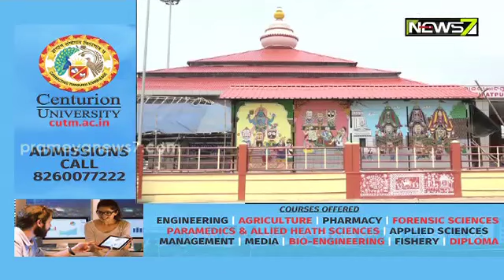'କେମିତି ଯିବେ ପୁରୀ?' ଶ୍ରୀଗୁଣ୍ଡିଚା ଯାତ୍ରାରେ ୧୦ରୁ ୧୨ ଲକ୍ଷ ଭକ୍ତଙ୍କ ସମାବେଶ ନେଇ ଟ୍ରାଫିକ୍ ବ୍ୟବସ୍ଥା